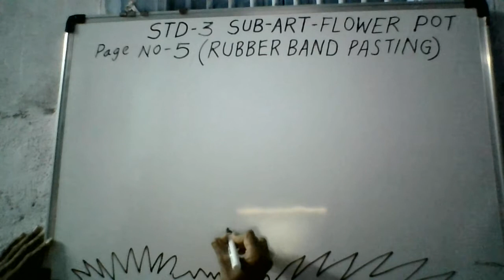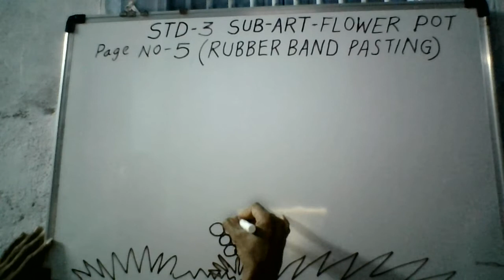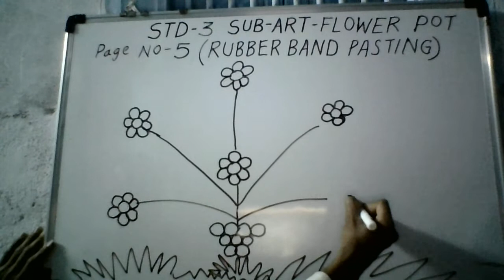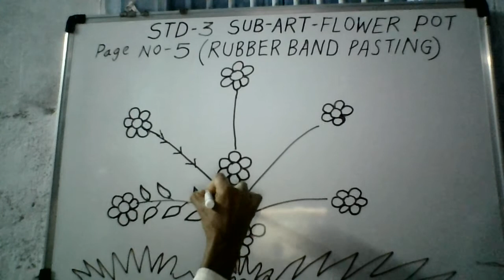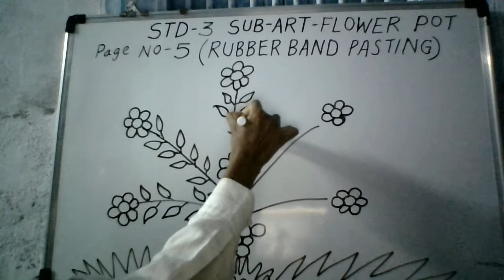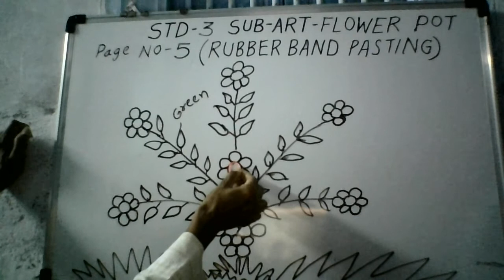STD - 3 SUB - ART - FLOWER POT RUBBER BAND PASTING